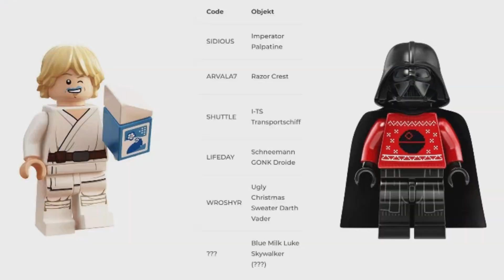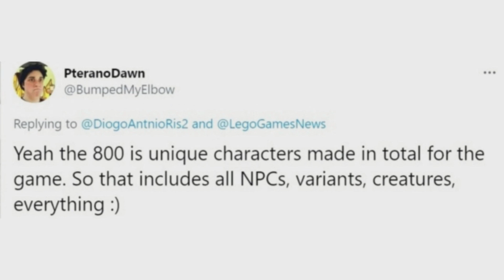NEWS: DEVELOPER KLÄRT AUF! + ALLE CHEAT CODES! - LEGO Star Wars Die Skywalker Saga Deutsch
Hello there!
Ich bin Erik 👋
Schön das du es in meine Kanal Beschreibung geschafft hast.
Hier wirst du einige Dinge zu meinem Kanal finden und einige andere Dinge erfahren:
💻Mein Playstation Accounts:
►Erik75x (Alle FAs werden angenommen)
Wir benötigen unbedingt Mitglieder für ein Star Wars RP [Rollenspiel], dass in einem Alternativen Universum Spielt (Zeit Epoche findet ihr auf unserem Server). Du kannst deinen eigenen Charakter im Star Wars Universum erschaffen oder auch schon bekannte Charaktere wie Darth Vader oder Mace Windu spielen und viele mehr!
⚔️Mein DISCORD:
EXKLUSIVER PARTNER
--►┃Valorian at War┃◄--
Ein wichtiger Punkt auf diesem Kanal ist die Unterstützung die ich erhalten muss, um mein Hobby am Leben zu behalten, diese kommt von dir ganz alleine.

Alle rechte der Musik gehören John Williams und nicht mir!
Alle Rechte der Bilder, Video und eventuell Audioausschnitten gehören LukasArts bzw Disney!